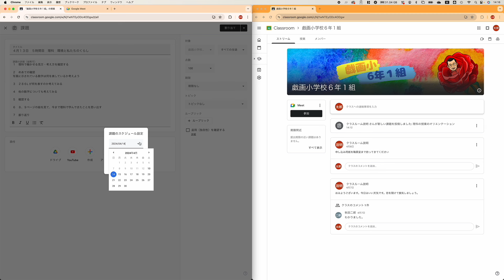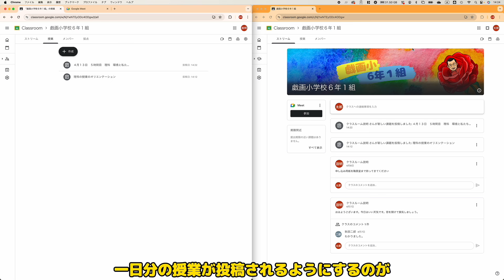課題を予約投稿する ガチでゼロから始めるGoogle Classroom その１１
これからガチでゼロからGoogle Classroomを活用したい人のための動画シリーズ

課題の予約投稿の手順です。